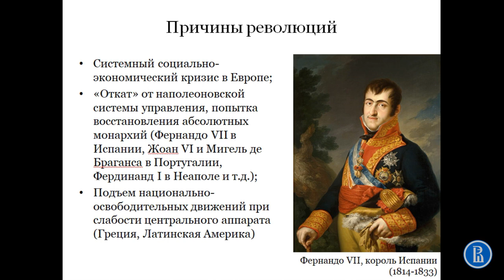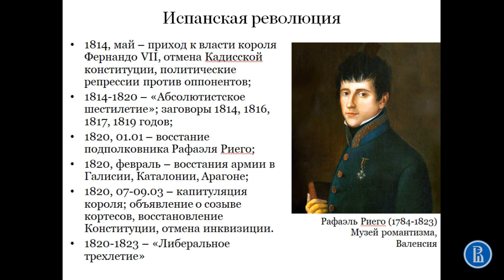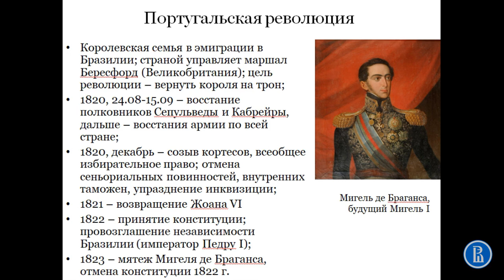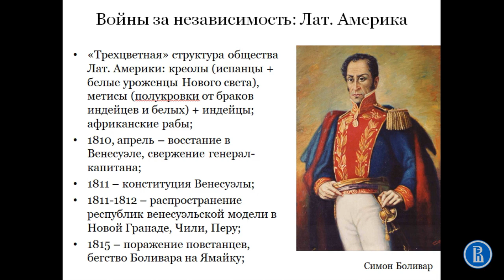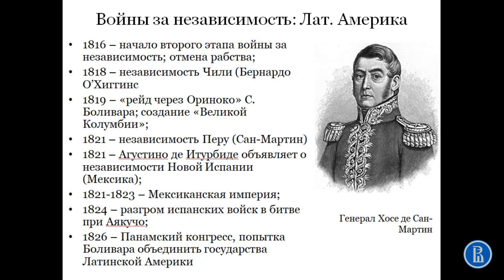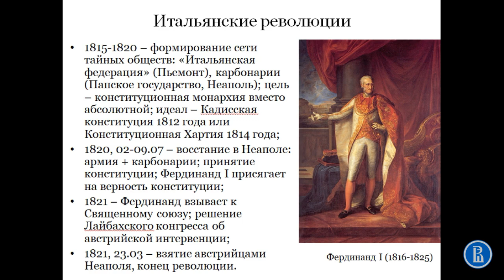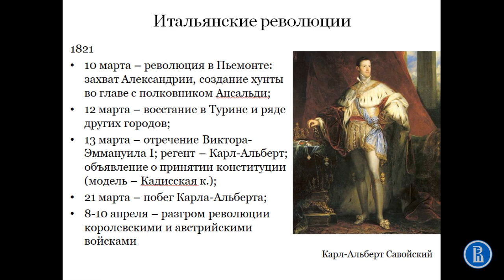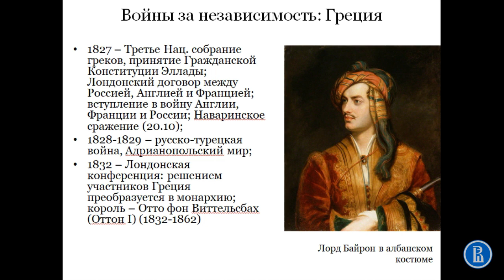Революции 1820-х годов в Европе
Лекция "Европа между 1815 и 1848 годами", часть третья.

Курс "История", ОП "Культурология", 1 курс, бакалавриат НИУ ВШЭ